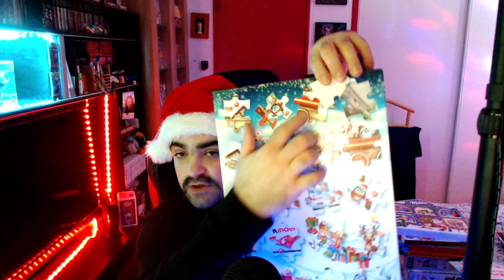jour 2 du calendrier de l'avent 2022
salut a toute et a tous aujourd'hui ont se retrouve pour une toute nouvelle video sur le 2ème jour du calendrier de l'avent j'espère que la video vous plaira je vous mais mes réseaux juste en dessous les potos
voila pour mes réseaux la Team et moi en attendant je vous dit ont se retrouve pour de prochaine video et de prochain live Tchouss Tchouss la famille :-)